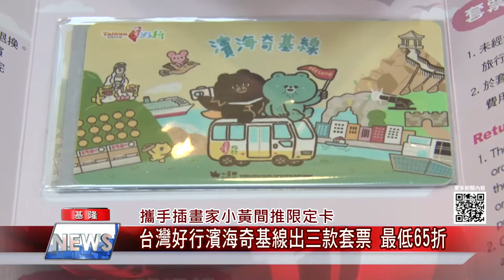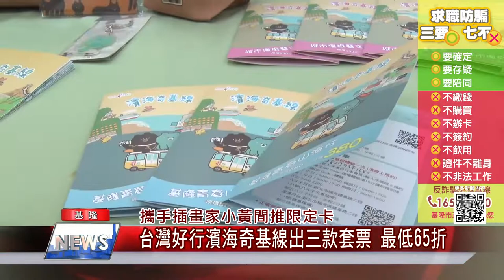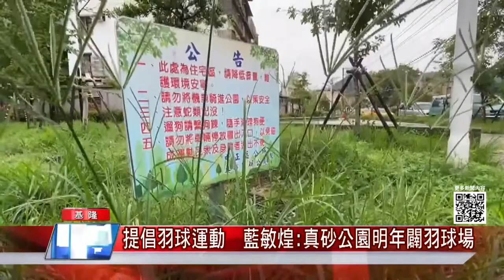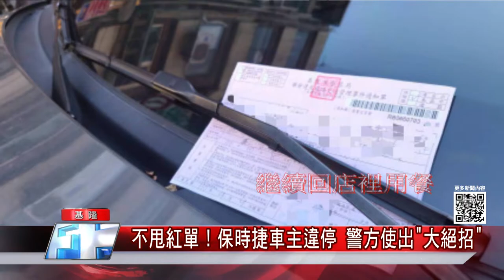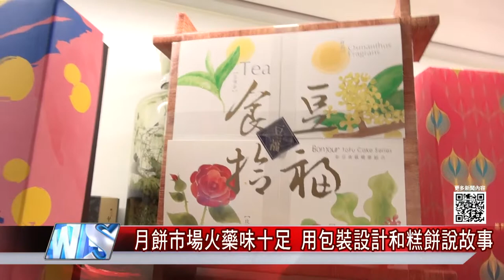中嘉新聞| 1100915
攜手插畫家小黃間推限定卡-台灣好行濱海奇基線出三款套票 最高65折
基隆柚子大豐收-量多滯銷 林右昌蔡適應分進合擊力挺農友
張耿輝結合薄荷關懷協會-疫情衝擊下 致贈生活物資關懷幫助弱勢民眾
疑似打AZ疫苗不適住院-林沛祥結合基隆扶輪社贈3萬學費助詹家
帶動羽球風氣  藍敏煌:真砂公園明年闢羽球場
不甩紅單！保時捷車主違停 警方使出"大絕招"
月餅市場火藥味十足 用包裝設計和糕餅說故事
烤肉與月餅的新滋味 ~和牛月餅

臉書追起來
Home 中嘉- 吉隆有線電視

趣聞不漏接
吉隆官網(中嘉新聞)

喜歡看電視?